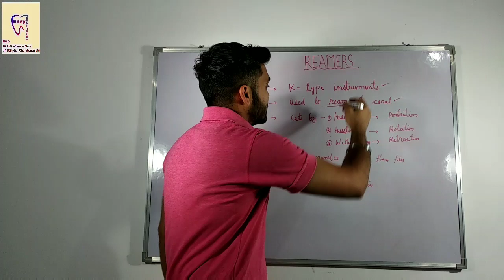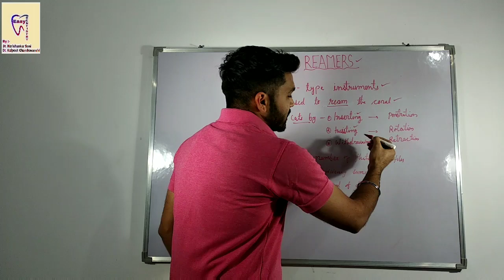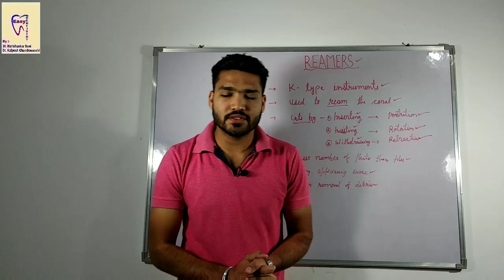Reamers used in RCT | Identification and color coding of Reamers | Comparison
This video is about Reamers used in RCT.